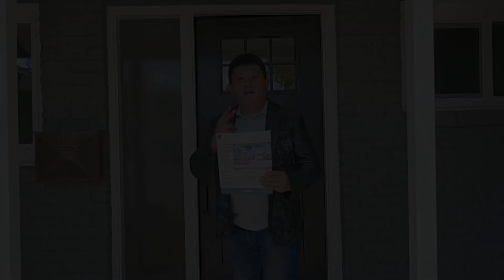Living In Palo Alto, CA| Moving To Palo Alto and Bay Area Silicon Valley| Palo Alto Neighborhoods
If you are thinking about moving to Palo Alto, CA in 2025, then you NEED to watch this video. I explain what Palo Alto living is like, what different neighborhood are like here, and what to expect living here. I dive into what you need to know before moving to Palo Alto.

If you are curious about Old and Historic homes such as those found in Old Palo Alto and their pros and Cons, check out this video:

Call / Text: 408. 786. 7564
微信：bojiehe123

Bojie He is a Bay Area Real Estate Agent, a Residential, New Construction homes and Relocations specialist with Radius Agent. Serving the Greater Bay Area communities. With years of experience, he always puts clients first and has helped many buyers and sellers achieving their real estate goals.

💥 Important Videos If You are Looking to Buy a home 💥

💥 Important Videos If You are Looking to sell 💥